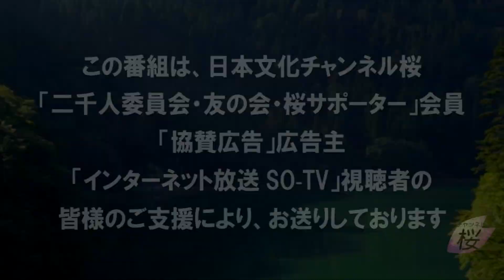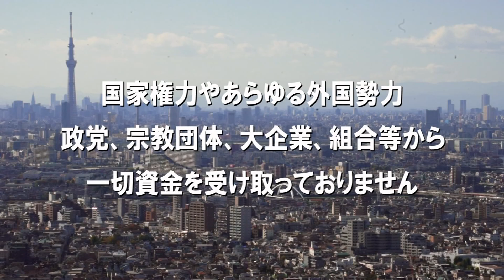【ch桜・別館】水野久美が捨てたアレ［桜R5/5/10]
番組収録後の、気軽な話題をお送りします。

出演：水島総・水野久美